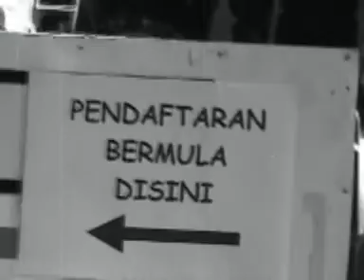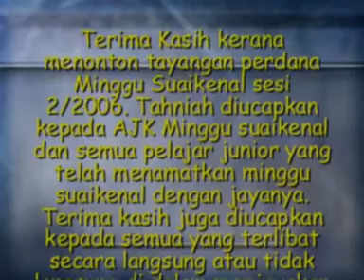Masihkah Kau Ingat Pendaftaran Bermula Disini (Sesi 2/2006)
Sebuah Filem keluaran ILP Kota Kinabalu
Sorotan Minggu suai kenal sesi 2/2006 di ILP Kota Kinabalu

"Semoga Maju Jaya ILP Kota Kinabalu"